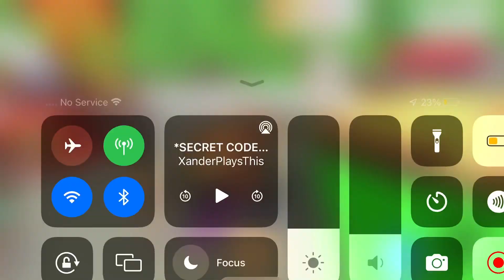Doing giveaway!:)Not Fake 100% real